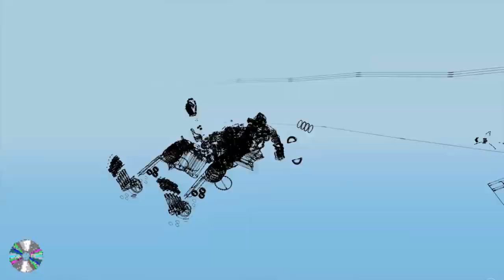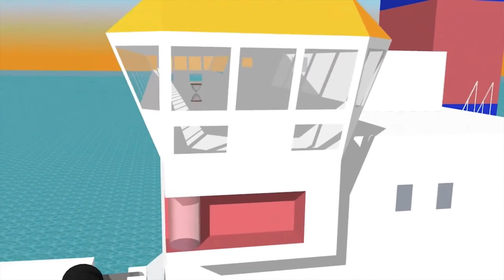undxe - Eco Zone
after blank banshee's eco zones
and boards of Canada's Magic Window

(archive: fm_A_psychopainting)